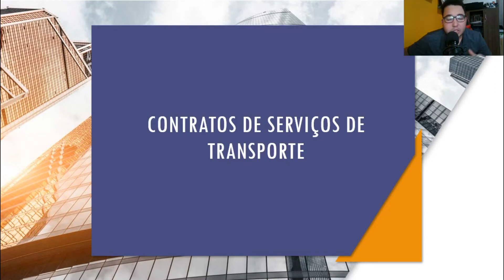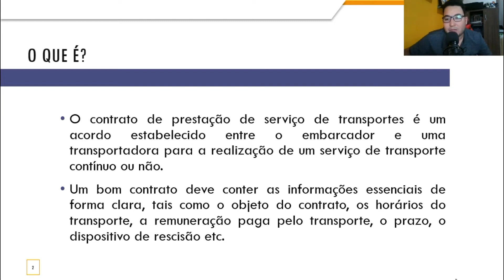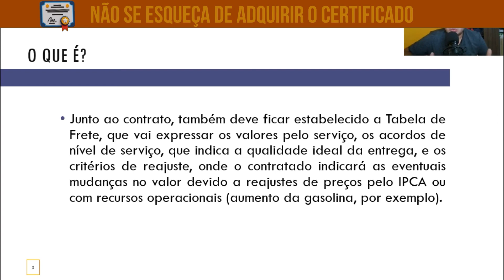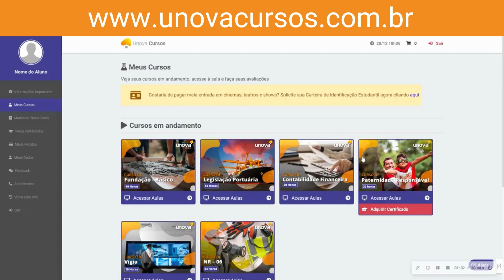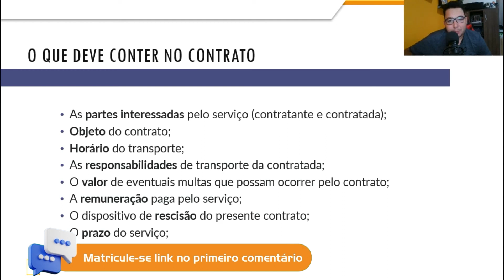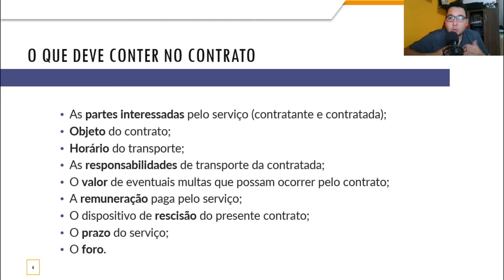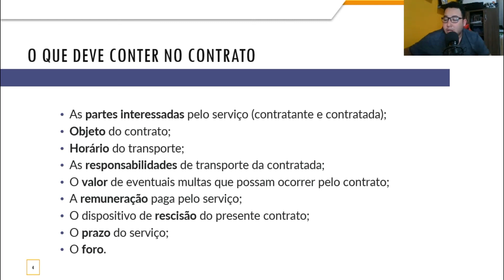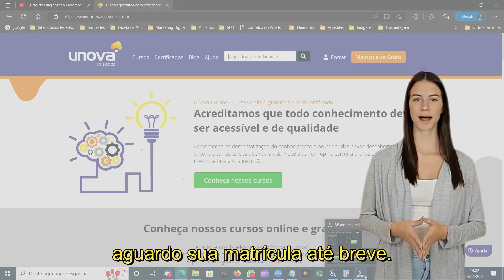Curso de Cálculo de Custos e Precificação no Transporte: Aula 06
Aprenda a dominar o cálculo de custos e a precificação no setor de transporte com o nosso curso especializado da UNOVA CURSOS! Este curso aborda os principais conceitos e metodologias para determinar os custos operacionais e estabelecer preços competitivos no mercado de transporte. Com a orientação de especialistas do setor, você desenvolverá habilidades essenciais para uma gestão eficiente e lucrativa.